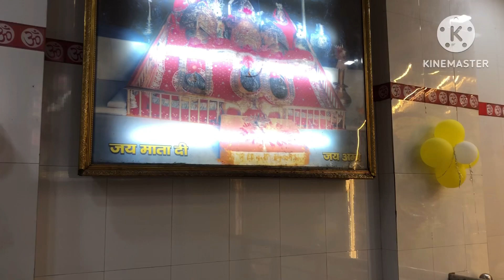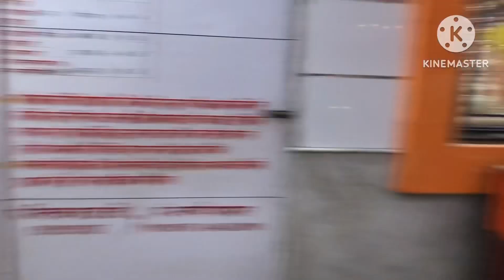देखो कैसे मनाई मैंने कृष्ण ज़न्माष्टमी 😍🥰😘